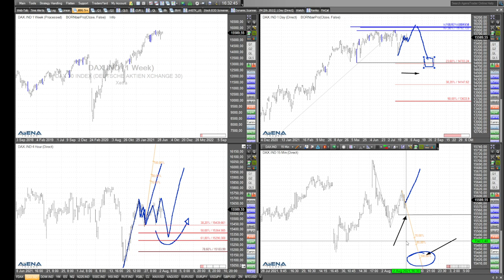Rüdiger Born: Dax und US-Indizes nicht in Einklang?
Dax und US-Indizes laufen nicht im Einlang? Schauen wir uns mögliche abweichende Entwicklungen im folgenden Video direkt in den Charts an.